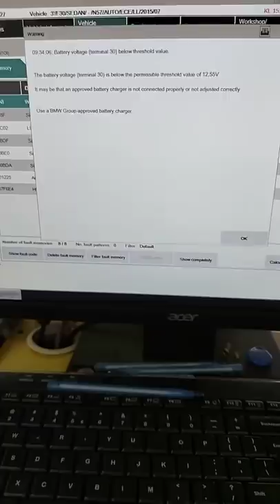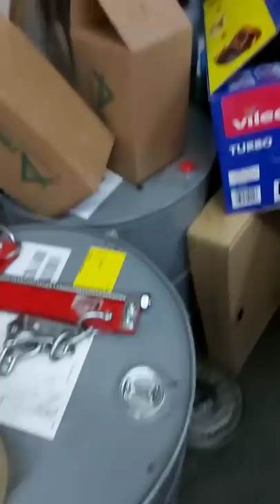bForce live video #3, Motor spart, distributie x6, E30 V8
O ora de live pentru cine are rabdare sa ne vada in actiune :)